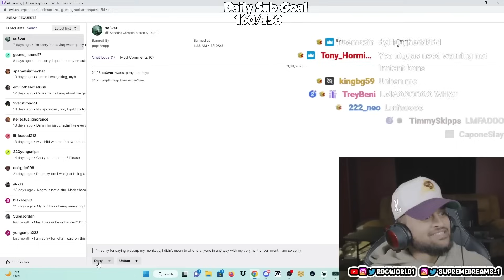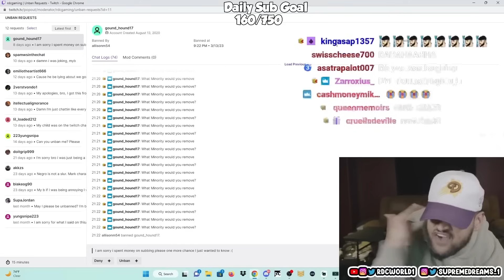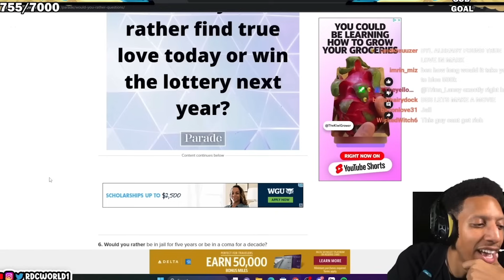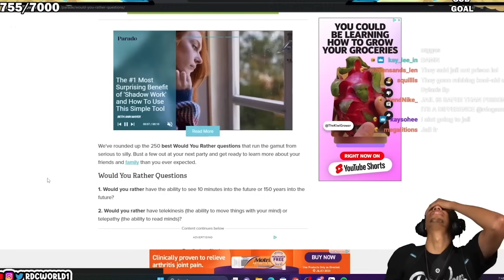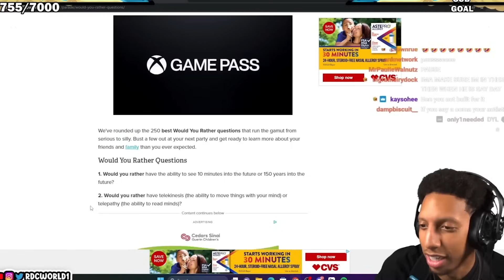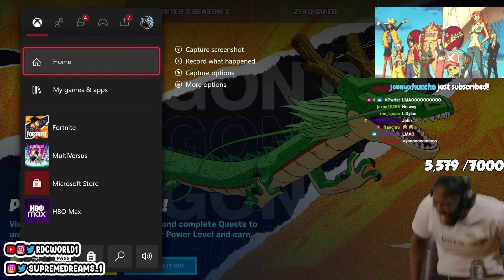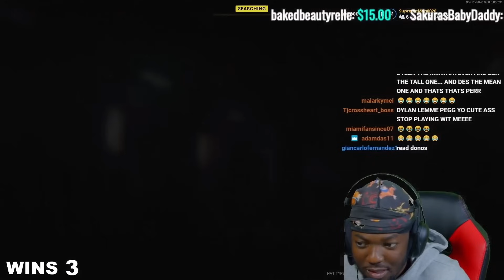RDC Dylan Funny Moments